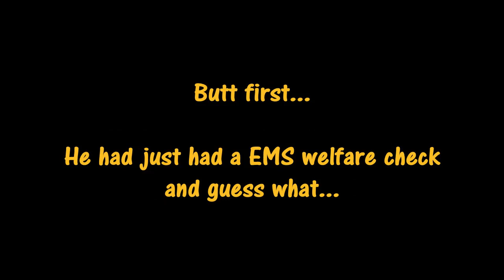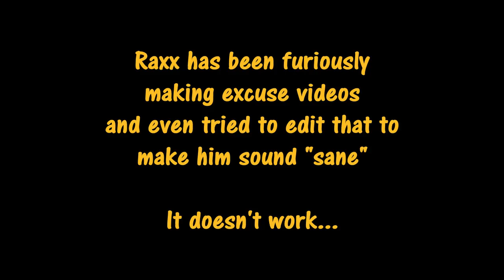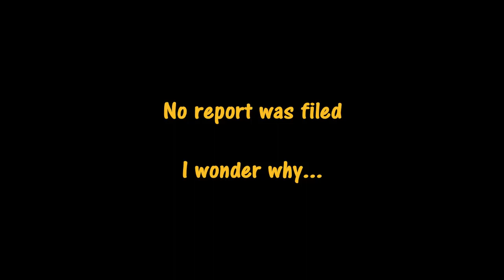Cyraxx CALLS APD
To ask a QUESTION?

Y he did that...

Tnx to WGH for original vid.